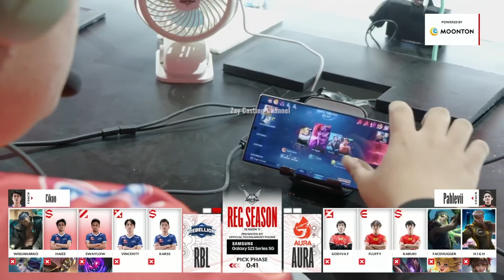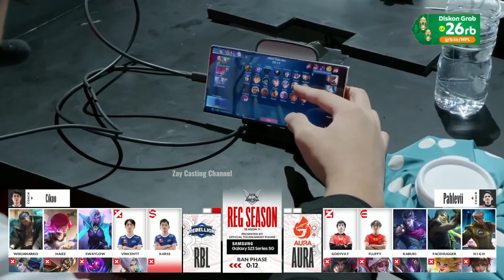[Game - 2] AURA FIRE vs REBELLION [MPL ID Season 11]